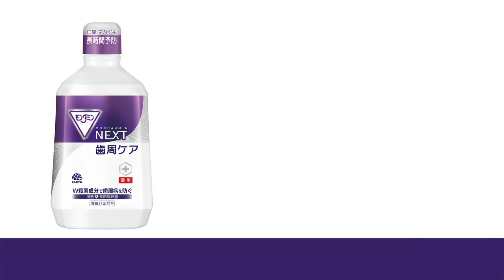EARTH モンダミン MONDAHMIN NEXT CM 「登場」篇 30秒